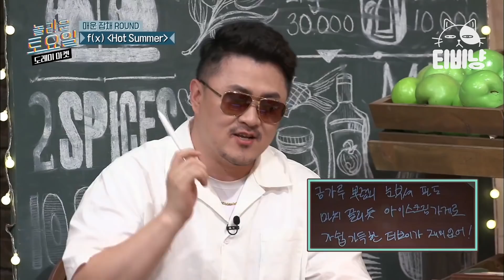[티비냥] EP67-03 ※실제상황※ 피오(P.O)에게만 들리는 소리의 정체는!? 모두를 기겁하게 만든 대반전 정체!! | 놀라운토요일 | CJ ENM 190713 방송